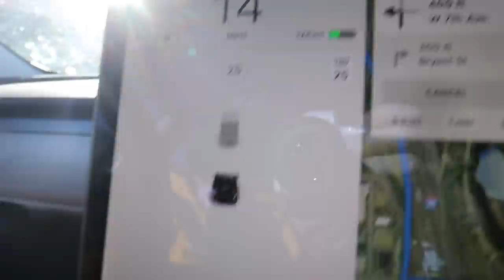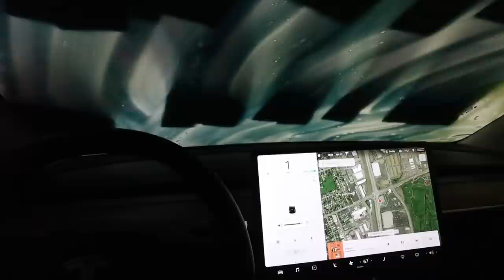Foam Is Dead!!! + Adidas "Night Runner" + Teslah It's Teddy?! + Stupid things people say.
Jay/Ditty Address:
Jason Dorsainvil, # 15A4364
​Orleans Correctional Facility
3531 Gaines Basin Road
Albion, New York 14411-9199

Donate funds if you wish @ Jpay.com with his  and ID number

Snap:@TeddyTwoTechs